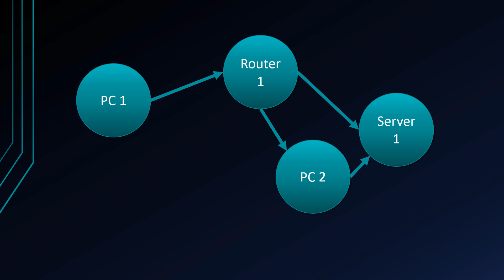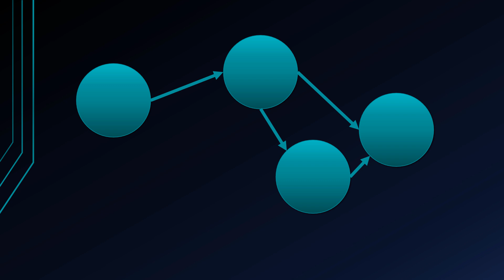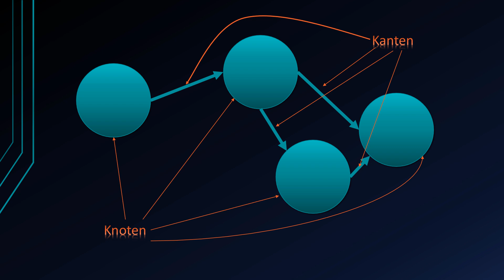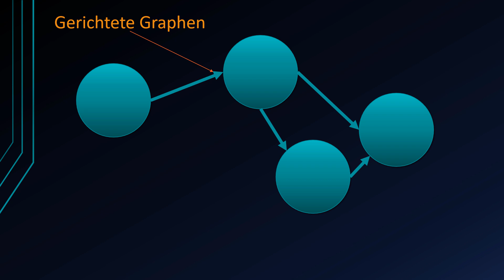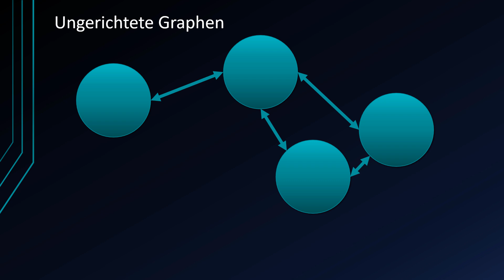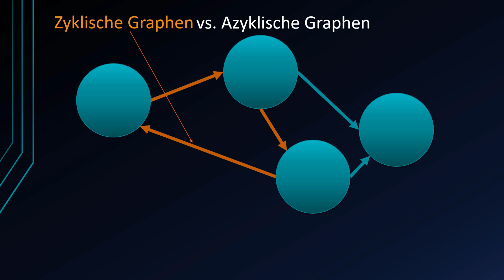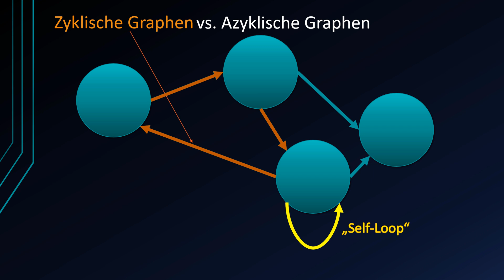Algorithmen und Datenstrukturen #29 - Eine Einführung zu Graphen